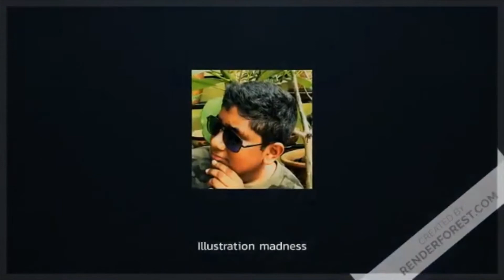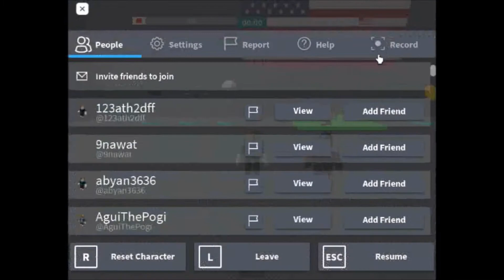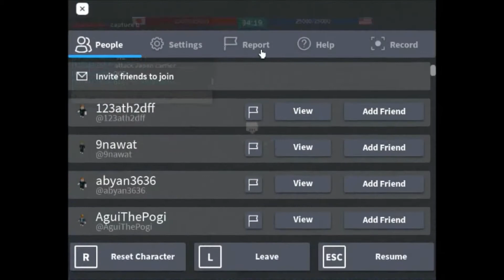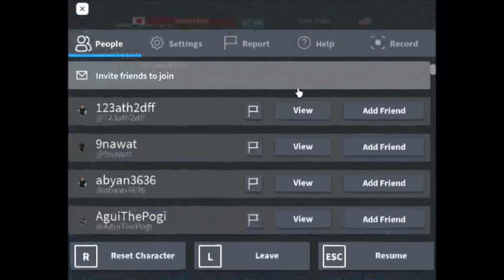Trying To Win In Naval Warfare ( very hard)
I kinda did it lol

vimeo - Illustration madness

2nd youtube channel  -   illustration madness shorts

3rd youtube channel - illustration madness sings